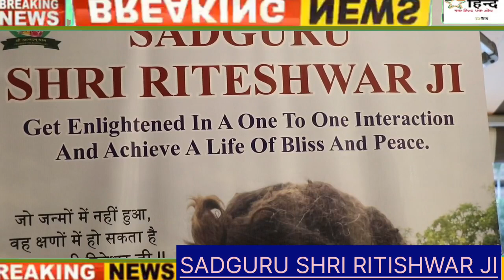Enlightening seminar led by Sadguru Riteshwar Maharaj in mumbI.